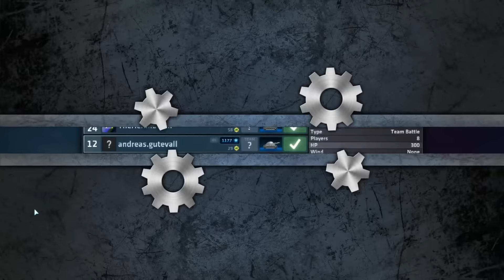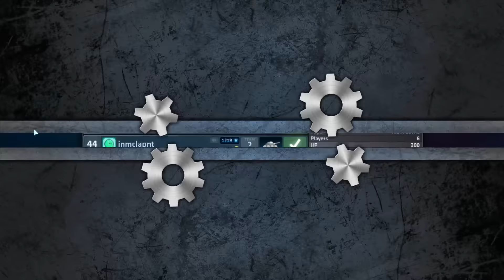Let's Play Shellshock Live [Deutsch] #051 Sniper mit Ansage